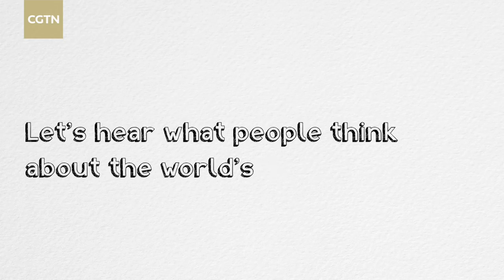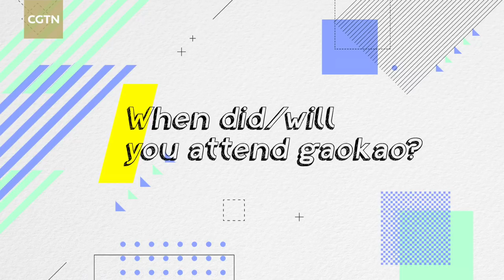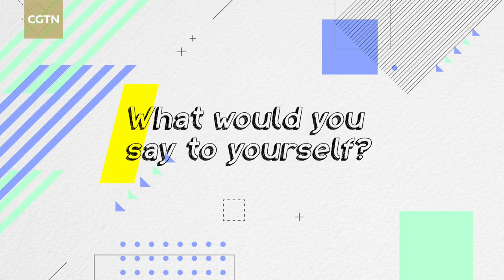Over 9.75 million students registered in the world's toughest and largest exam, Gaokao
Over 9.75million students have registered for China’s annual national college entrance exam, the Gaokao, the highest in eight years. It is considered a relatively fair way to recruit for higher education institutions and will have a large impact on the candidates' future. Let’s hear what people think about the world’s toughest exam.